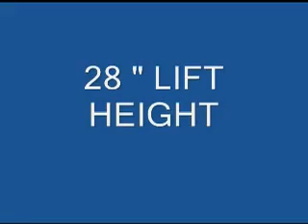PRO-LIFT - Easily Move HVAC Units on a Rooftop (Smart HVAC Products)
to learn more about this product.

The PRO-LIFT Model B1230 (patent pending) is a dual-piece, battery operated lifting and transport system that allows HVAC units to be easily moved on a rooftop. Each side of the dolly has a large pneumatic main tire, plus spring-loaded front and rear castors with a zero-turning radius, that make it easy to roll a unit weighing 1,500 pounds over an uneven surface. Nothing extends underneath the A/C unit, so the unit can be placed directly on the roof curb. The Pro-Lift B1230 saves labor and crane costs, and solves crane equipment or helicopter scheduling difficulties.

    86 inches tall
    Weight is 110lbs. per side
    Each side breaks into 2 pieces
    1500 lb. rated capacity per set
    28 inch lifting height
    Adjustable support bar
    Lightweight aircraft aluminum
    Pneumatic main tires
    Recipient of ACHR Dealer Design Award
    Nothing extends underneath a/c unit